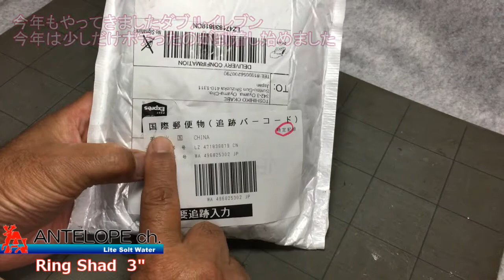2020 Duble Eleven ＊ ロックフィッシュ用に超格安のリングシャッドを買ってみた！ Vol 1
２０２０年ダブルイレブン　＃１
中華製　ソフトワーム
ブランド　：　ＭＥRＥDＩＴＨ（メレディス）
商品名　　：　SWING IMPACT RING SHAD 75mm (3.0")
サイズ　　：　７５ｍｍ
ウエイト　：　２.０ｇ
入り数　　：　２０本
カラー　　：　全２２色
価格　　　：　４２４～５２８円　（セール　２２０～２７０円）

このブランドは主にロシア語圏で多く扱われているようです。
中華サイトの中でも特に安く販売されています
カラーは日本で流行りのものは少ないのですが選び方次第ではいい結果もでるかもしれません。

and